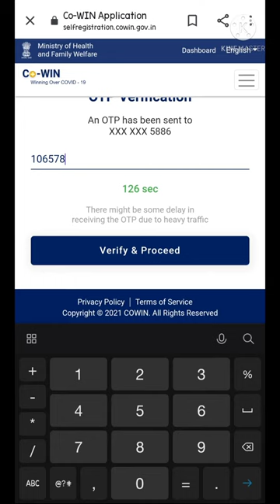Download Covid-19 Vaccine certificate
covid-19VaccineCertificate
Covid-19